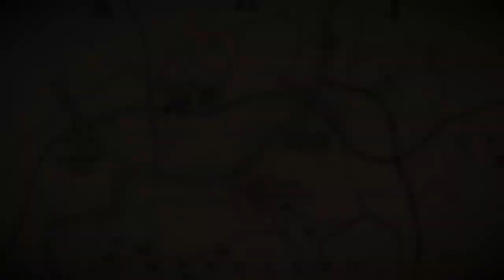Red Dead Redemption 2_20230420160817